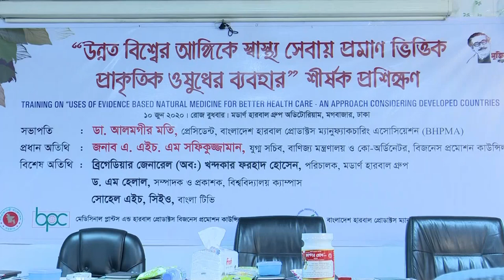BPC training program প্রধান অতিথি এ. এইচ. এম. শফিউজ্জামান(যুগ্ম সচিব, বাণিজ্য মন্ত্রণালয়)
উন্নত বিশ্বের আঙ্গিকে স্বাস্থ্য সেবায় প্রমাণ ভিত্তিক প্রাকৃতিক ওষুধের ব্যবহার'' শীর্ষক প্রশিক্ষণ
সভাপতি : ড. আলমগীর মতি, প্রেসিডেন্ট, বাংলাদেশ হারবাল প্রোডাক্ট ম্যানুফ্যাকচারিং এসোসিয়েশন (BHPMA)
প্রধান অথিতি : জনাব এ. এইচ. এম. সফিউজ্জামান, যুগ্ন সচিব, বাণিজ্য মন্তণালয় ও কো-অর্ডিনেটর, বিজনেস প্রমোশন কাউন্সিল।
বিশেষ অথিতি :  ব্রিগেডিয়ার জেনারেল (অব:) খন্দকার ফরহাদ হোসেন, পরিচালক, মডার্ণ হারবাল গ্রুপ।
ড. এম হেলাল, সম্পাদক ও প্রকাশক, বিশ্ববিদ্যালয় ক্যাম্পাস। সোহেল এইচ, সিইও, বাংলা টিভি।

মোবাইলঃ ০১৯১-১৩৮-৬৬১৭
বিনা ভিজিটে চিকিৎসা নিন।
ডা.মুকুল-০১৭১-২৫৬-১৬৭৯
ডা.মুকুল-০১৭১২৫৬১৬৭৯
ডা.হানিফ-০১৭১৫২২৯৩৪৭
ডা.আসমা-০১৬৮১৩৫৫০৮৬
ডা.জুয়েল-০১৭১৬৫৬৪১০১